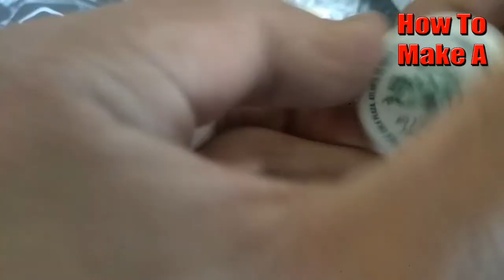How To Make a Road Roller || With Bottle Cap || DIY Life Hacks || Very Simple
Learn : How To Make a Road Roller From Pepsi Bottle Caps.
Using : 2 Pepsi Bottle Caps - Rubber Band - Toothpick - Candles -

Hey Friends this is my First Video, HOPE you Like It.

How To Make a it's all about creating Own, Dedicated to high quality FHD Videos of DIY, How to, Home Made, Great Ideas, Simple, Funny and Entertainment.

WARNING : My Videos are provided only for entertainment and watching purpose only. Please Don't try to do what i did in my Videos. No One is liable for any loss or damage caused by your reliance on information contained in my videos. Entertain your self but always be safe and everything you do is at YOUR OWN RISK.
THanks, How To Make a, Have a Nice Time...
How to make a Road Roller
How to make things with pepsi Bottle Caps